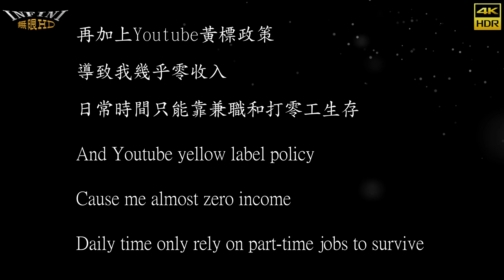【無限HD】屏東朝天宮 Shake it baby 20(4K 60p)